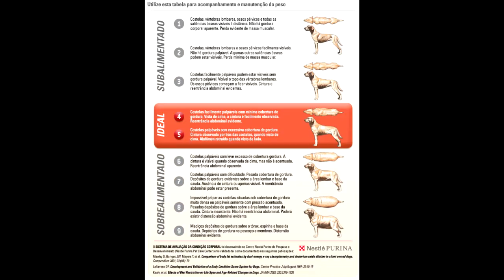Meu cachorro come mas está emagrecendo - Como engordar cachorro?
Porque meu cachorro não engorda? Se o seu cachorro come mas está emagrecendo muita atenção! Pois talvez você esteja cometendo alguns erros.

Vermífugos que indico:
Endogard previne contra vários vermes incluindo dilofilária e giárdia(até 10kg)
Endogard previne contra vários vermes incluindo dilofilária e giárdia (até 30kg)
Vermífugo Drontal para cães até 10kg, não previne contra dilofilariose.
Vermífugo Drontal para cães acima de 10kg, não previne contra dilofilariose.

Nesse vídeo você não só aprenderá como engordar cachorro, mas também como te darei opções de remédio para cachorro engordar.

Quando falamos sobre como engordar cachorro rápido é fundamental entendermos a raiz do problema. Para daí tomarmos a melhor medida para engordar cachorro e ficar forte.